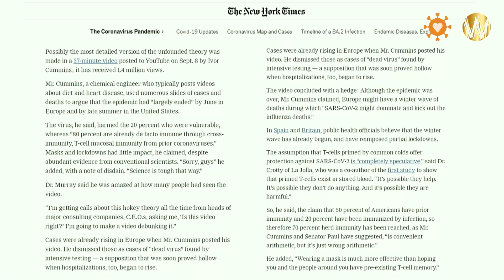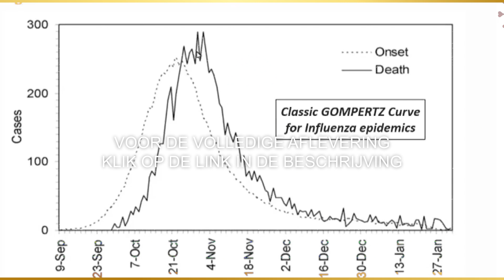Karel Beckman en Ivor Cummins | Science Summit Uncensored 2022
Ivor Cummins (IR), MSc Biochemical Engineering
Ivor Cummins BE(Chem) CEng MIEI PMP heeft zijn Biochemische Techniek diploma in 1990 behaald. Hij heeft 25 jaar gespendeerd in zakelijk technische en management posities. Zijn carrière specialiteit was het leiden van grote wereldwijde teams in complexe probleemoplossende activiteiten. Zijn unieke kwaliteit is het snel oplossen van complexe multifactoriële problemen, door daarbij alle facetten van wetenschap en technologie erbij te betrekken – er is geen veld waarin hij geen snelle succesvolle oplossing heeft kunnen integreren.
Sinds 2012 heeft Ivor intensief de oorzaak van Moderne Chronische Ziekte onderzocht. Een bijzondere focus is cardiovasculair ziektes, diabetes en obesitas geweest. Hij deelt zijn onderzoek inzichten op publieke spreker evenementen over heel de wereld, waar hij de belangrijke nutritionele en levensstijlinterventies voor een goede gezondheid en persoonlijke productiviteit deelt. Hij heeft gepresenteerd over de hoofdoorzaak van hartziektes op de British Association of Cardiovascular Prevention and Rehabilitation (BACPR) in London. Hij heeft ook met Ierse professors van medicijnen op een podium gedebatteerd bij de jaarlijkse conferentie van de Irish National Institute of Preventative Cardiology (NIPC). Over het laatste decennium heeft hij publiek over de hele wereld geboeid – in de VS, VK, Estland, Israël, Zwitserland, Duitsland etc.
Sinds maart 2020 heeft Ivor zijn probleemoplossende, analytische en biochemische expertise ingezet voor diepe en openbarende analyses over de Covid19 pandemische situatie.